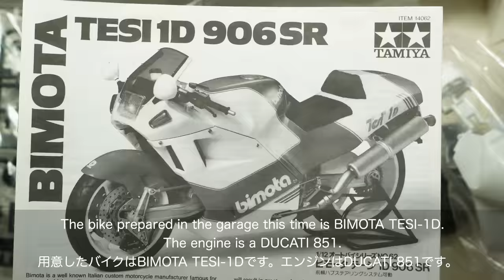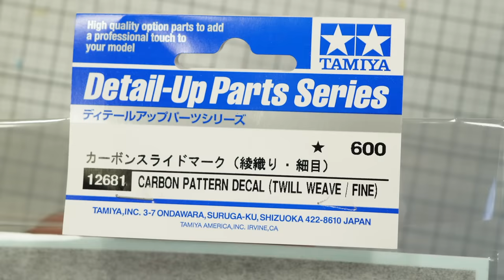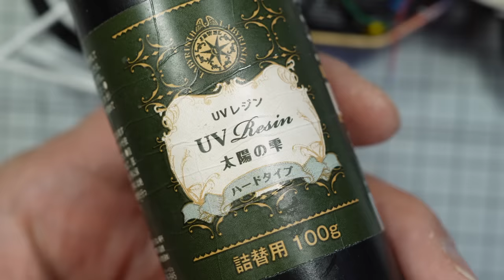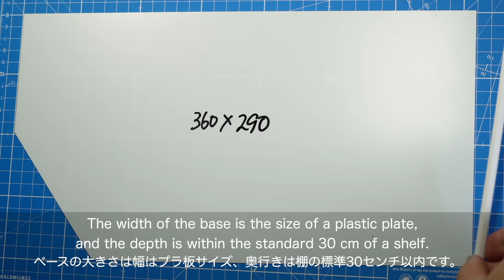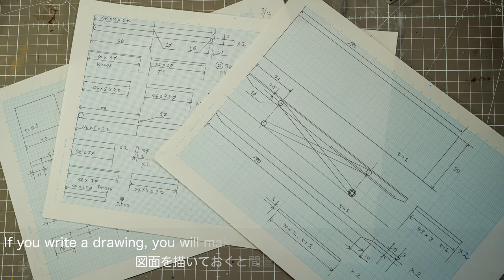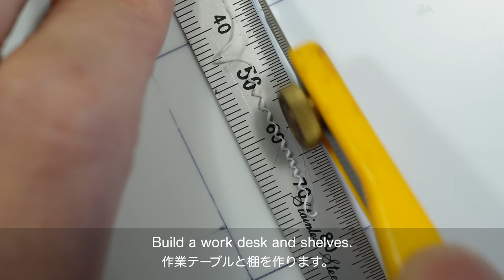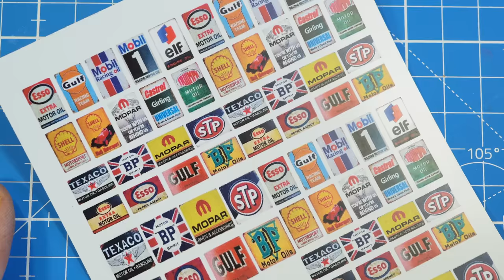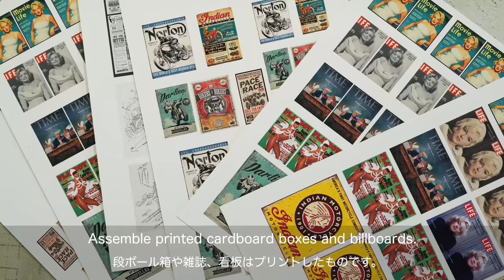How to build the garage diorama ガレージ ジオラマの作り方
How to build the garage diorama ガレージジオラマの作り方

*Index
0:01 Prologue
0:34 Tamiya Bimota TESI 1D
9:50 Wooden floor Diorama
11:28 Lift table Diorama
19:22 Work desk and shelf Diorama
25:00 Make the small items Diorama
32:39 Assemble Diorama
38:36 Complete Photo

オートバイ　ガレージの作り方
作ったオートバイ模型を展示するガレージを作りました。
ベースの大きさは幅がプラ板のB4サイズ以内、奥行きは棚の標準サイズが30センチ程度なので30センチ以内です。
壁を作ると高くなり、置く場所が限定されるので作りません。
その代わり棚と机で囲います。

1/12オートバイであれば何でもいいです。
今回は積みプラだったタミヤのビモータ。
古い海外産の模型ばかり作っていたのでタミヤクォリティーにカルチャーショックを受けました。

作るもの
リフトテーブル、作業テーブル、棚、床、
木箱、パーツケース、引き出し、万力、オイル缶、バッテリー、卓上ライト、コーヒーメーカー、電子レンジ、オーディオ、Mac mini、ゴミ入れ、テーブルタップ、レストア中のオートバイ、段ボール箱、図面、看板、雑誌等

さすがに工具類をプラ板で作るのは途方もない作業になります。
1/35や1/24スケールですと工具のキットやガレージの備品が豊富ですが、1/12ですと工具類のキットがなくて、ドールハウス的なものとなります。
工具に関しては3Dプリンタの出番かなと思うのですが、今回は手持ちの余ったペーパークラフトを使いました。

コツと完成イメージ
整理整頓されているかもしれないゴチャゴチャな感じにします。
それと、実際のオートバイは意外に小さいです。
オートバイのスケール通りにガレージを作ると主役のオートバイが小さくなって、背景に埋もれてしまいます。
模型的にはガレージは1/15程度で作るとオートバイが引き立ちます。
紙類の工作は紙を薄く割いて作るとリアルになります。
デカールは全てレーザープリンタ用です。
ホワイトベースは厚みがあるので、マークソフターで柔らかくしています。
紙の工作物やデカールは良いアクセントになります。
オートバイ1台が精一杯の小さなプライベートガレージで、定年後の趣味のガレージライフを満喫できる空間が再現できれば成功です。

日本や海外の優れたモデラーさん達が持つプラ板の工作技術を身につけたいので、3Dプリンタは使わずに、ミニジオラマを作り続けたいです。

How to build the motorcycle garage diorama

*Index
0:01 Prologue
0:34 Tamiya Bimota TESI 1D
9:50 Wooden floor Diorama
11:28 Lift table Diorama
19:22 Work desk and shelf Diorama
25:00 Make the small items Diorama
32:39 Assemble Diorama
38:36 Complete Photo

Material
・WAVE bolt set
New R rivet OP531
O bolt 1 OP341
Ovolt 2 OP342
aluminum pipe
brass tube
nickel silver wire
stainless spring wire
brass wire
Plastic rods (round, square, hexagonal, L-shaped, pipe)
plastic plate
copper plate
insect pin (silk pin)
O-ring
Vinyl tube

How to make the motorcycle garage
I made a garage to display the motorcycle models I made.
The width of the base is within B4 size, and the standard size of the shelf board is about 30 cm, so the depth should be within 30 cm.
If you make a wall, it will be high and the place to put it will be limited, so I will not make it.
Instead of walls, I surrounded the motorcycle with shelves and desks.

Make items
lift table, work table, shelf, floor,
Wooden boxes, parts cases, drawers, vise, oil cans, batteries, table lamps, coffee makers, microwave ovens, audio equipment, Mac mini, trash cans, table taps, motorcycles under restoration, cardboard boxes, drawings, signboards, magazines, etc.

I couldn't find a 1/12 scale tool, so I cut out paper parts and used them.
Since it is thin, I applied glue to the edge to make it thicker.
And I used dollhouse parts.
It is difficult to make a large number of tools with a plastic board.

Production hints and production images
Arrange them in a slightly cluttered way.
Also, the actual motorcycle is surprisingly small.
If you build a garage for the size of your motorcycle, your motorcycle will be too small and will be hidden in the background.
In terms of model, if you make it about 1/15 scale garage, the motorcycle will be the main role.
If you split the paper thinly, it becomes a realistic paper craft.
All decals are for laser printers.
The decal on the white base is thick, so I used a mark softer to soften it. This will make the decal look thinner.
Paper crafts and decals are also good accents.
It would be a success if we could recreate a space where you can enjoy your hobby garage life after retirement in a small dedicated garage that can only park one motorcycle.

I would like to continue to learn plastic board production techniques from excellent modelers in Japan and overseas, and continue to make mini dioramas without using the 3D printer.